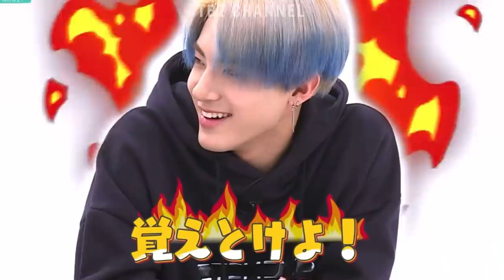The Boyz Sunwoo and Eric radiating a big sibling energy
They are literally brothers from another parents!

Special thanks to thesubzz for traslating the iconic Pepero fight of Sunwoo and Eric.